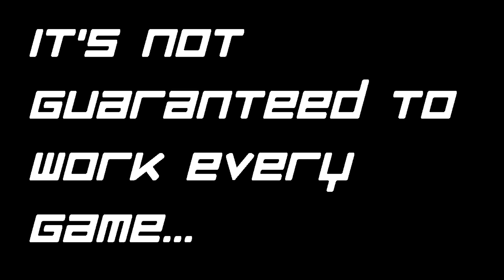Triple Grommash Hellscream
What's more terrifying than one Grommash Hellscream?

Yea that's right three of them!